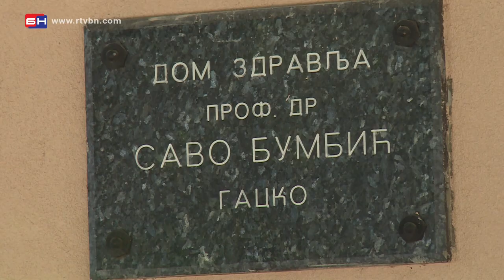Tragedija u Gacku - izjava - Gacko (BN TV 2020) HD